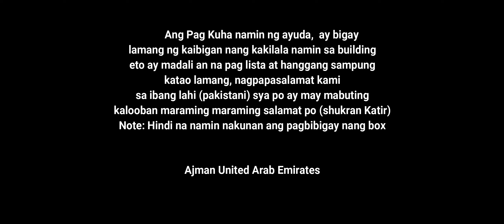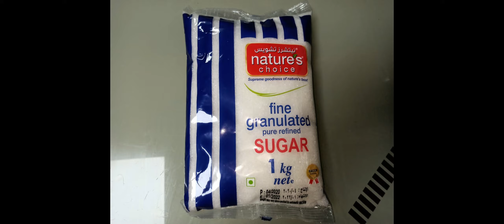Ayuda galing kay My Friend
for video editing you can reach me thru

Music: Cheer Up! - Positive Corporate by Keys of Moon